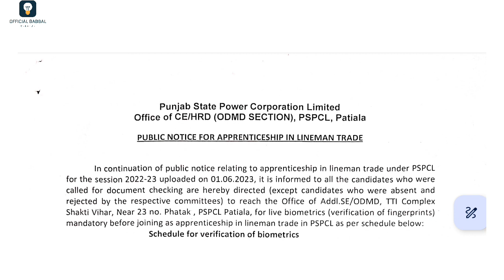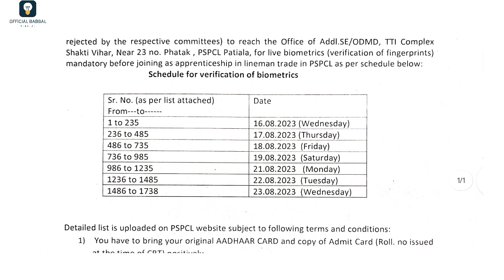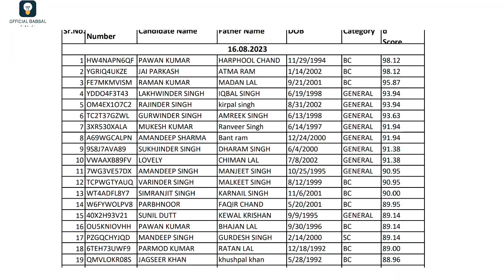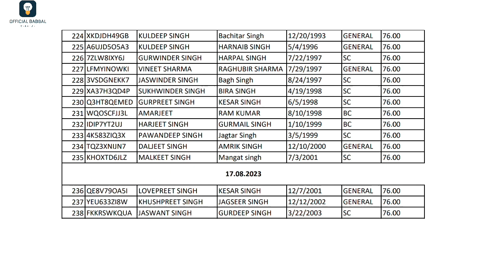PSPCL APPRENTICESHIP ALM 2023 NEW UPDATES || PSPCL APPRENTICESHIP ALM JOINING DATE || PSTCL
Pspcl Apprenticeship Live Class

Pspcl Alm sample paper 2023 Recruitment

Important Concept for iti electrical for Alm / Assa exam Pspcl/pstcl Recruitment

Pspcl Alm Last year exam solution Pspcl 1690 Assistant Lineman

Important Mcqs For Alm Paper. Basic Concepts of Electrical engineer for Alm Post

Pspcl 2100 Alm

Exam Patten Pspcl Apprenticeship 2023 in Punjabi

pspcl alm joining letters
pspcl joining letter
pspcl alm qualification
pspcl alm post
pspcl alm 2023 notification
alm salary in pspcl
pspcl alm result
pspcl new bharti
pspcl lineman
are electrical lineman in demand
are lineman union
are lineman in demand
are lineman electricians
are linemen electricians
pspcl lineman eligibility
can lineman catch a pass
can lineman stay local
can a lineman become an electrician
do lineman have to have a cdl
do lineman need a cdl
do lineman get a pension
do power lineman work at night
do lineman still climb
does lineman school pay you
does lineman school help get a job
pspcl lineman qualification
does lineman school drug test
pspcl lineman recruitment
how physically demanding is being a lineman
how does lineman apprenticeship work
how do lineman work on live wires
how to become a ppl lineman
how long is power lineman school
is lineman school difficult
is lineman school a trade school
is lineman school necessary
is lineman school worth it
should plumbers be licensed
when does lineman school start
where are lineman schools
where do lineman work
where to apply for lineman apprenticeship
who do lineman work for
why do lineman need a cdl
why do lineman need class a cdl
why are lineman important
why is lineman so dangerous
why is being a lineman dangerous
pspcl lineman 2022
pspcl lineman vacancy 2022
pspcl alm
alm pspcl recruitment
do plecostomus change color
does psl have coffee
when pspcl
when is psl at starbucks
pspcl alm update

bank of punjab new jobs 2023
new govt jobs in punjab pakistan 2023
all new jobs in punjab 2023
new jobs 2023 punjab pakistan
new jobs 2023 in punjab matric base
punjab rangers new jobs 2023
cm punjab new scheme
cm punjab new
djpunjab new song 2023
2023 new job
employment news this week in punjab
e punjab career portal
new punjab government jobs 2023
new govt jobs 2023 punjab
upcoming agriculture jobs
new jobs 2023 in punjab
new govt jobs 2023 in punjab
new jobs in punjab police 2023
jobs punjab 2022
new jobs in punjab 2022
ok punjab new punjabi movie
new punjab jobs 2022
new punjab police job 2022
www punjab govt jobs 2022
 punjab job
punjabi news 2023
2023 upcoming jobs
25000 new jobs in punjab
upcoming punjab jobs 2022

iti govt apprenticeship 2023
iti govt apprenticeship 2022
iti govt apprentice vacancy 2022
iti govt apprentice
iti govt apprentice vacancy
govt iti apprentice
government iti apprenticeship 2022
iti apprenticeship government
govt iti apply
cg iti apprentice
cg iti admission 2023
cg iti govt job
cg iti apprentice vacancy 2022
iti apprentice government
govt iti application form 2022
govt iti ap
hp iti admission 2022-23
hp iti admission 2022
iti apprentice govt job
kk iti govindpur
kks govt iti mala
kk iti campus 2
kk iti logo
all iti govt job
all india apprenticeship.gov.in
all iti pass govt job
mp iti apprentice
mp iti govt job
mp iti apprentice vacancy 2022
mp iti application form 2022
new iti govt jobs
ts iti apprenticeship 2022
ts iti apprenticeship
ts iti apprenticeship online registration
upcoming iti govt jobs 2022
upcoming iti govt jobs
govt iti apprentice vacancy 2022